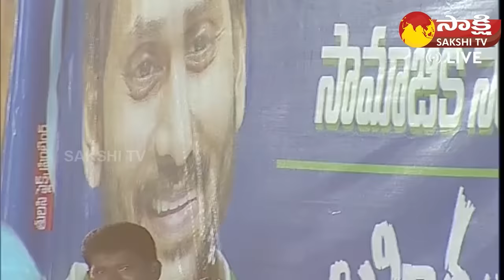MP Nandigam Suresh Open Challenge To Chandrababu Naidu | Samajika Sadhikara Yatra